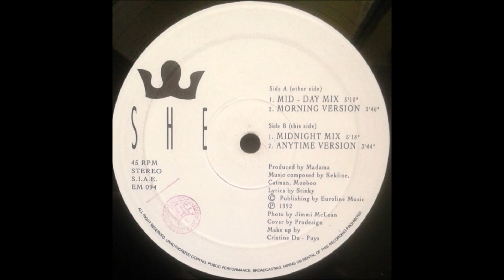SHE.(WHAT TIME IS IT.(MID-DAY MIX.)(1992.)